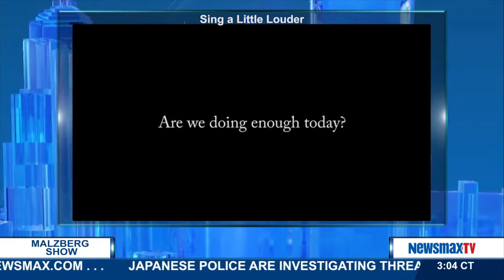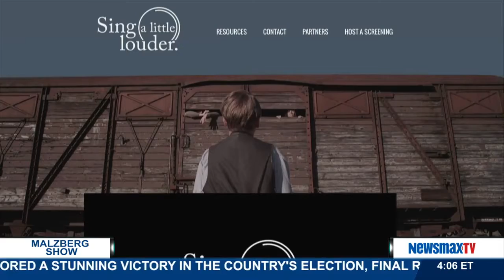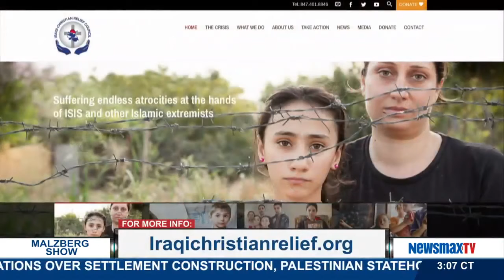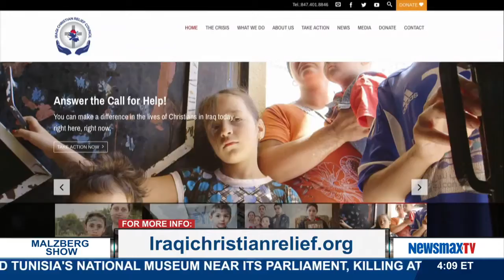Malzberg -Juliana Taimoorazy Churches only opened doors to Iraqi Christians Since ISIS